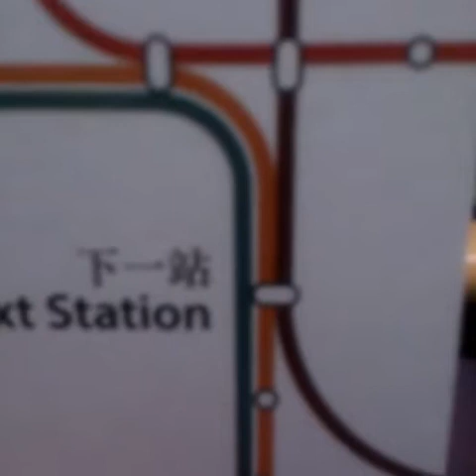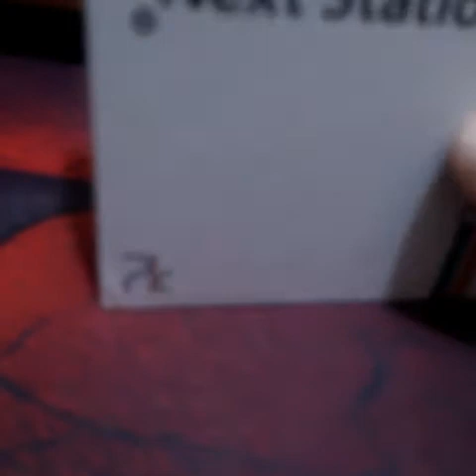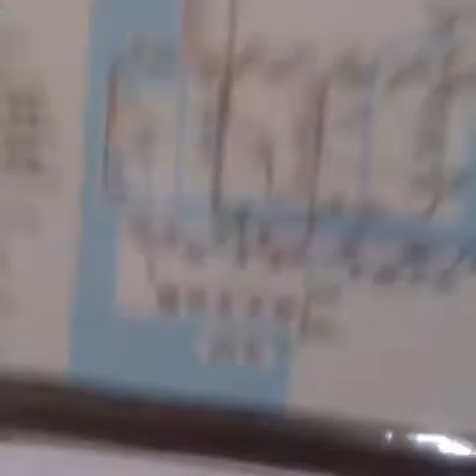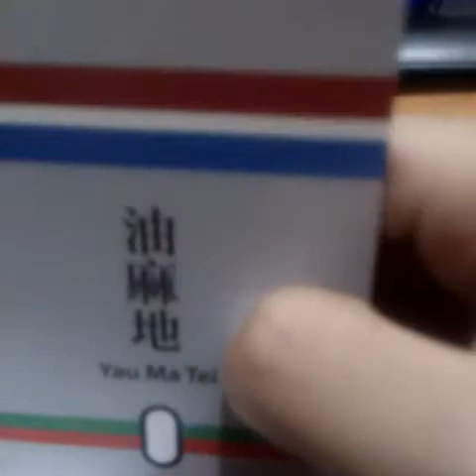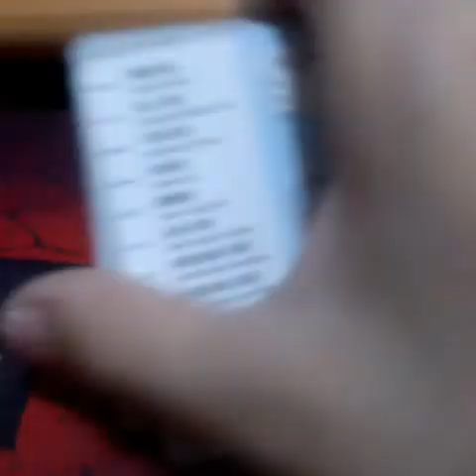Mtr 撲克，Episode1 開盒